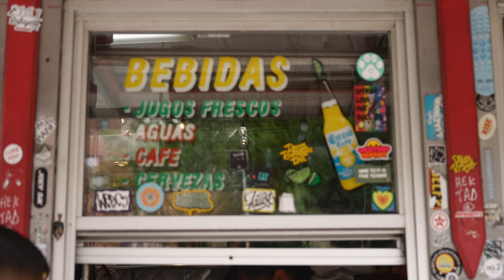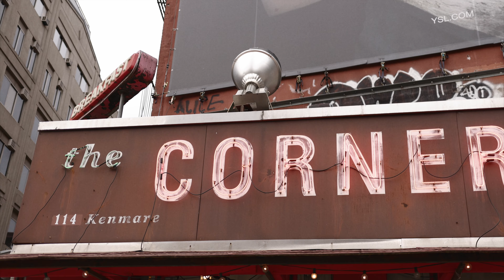Melita & Kam SoHo Elopement Manhattan NYC | Clip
Welcome to One Wedding House, your go-to for amazing wedding photography and videography in NYC!
We're all about capturing those unforgettable moments and creating memories that will last a lifetime. With our team of talented professionals, we'll make sure every detail is perfect.

to learn more and book your session.

Say "I do" to One Wedding House NYC for your special day!